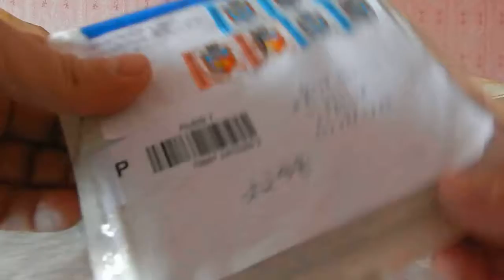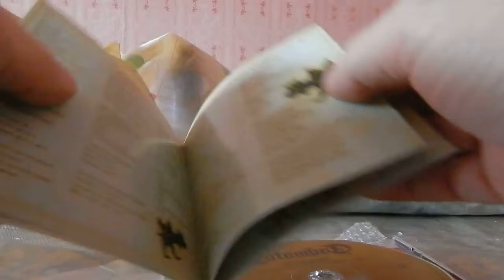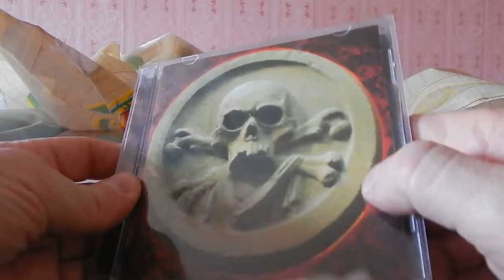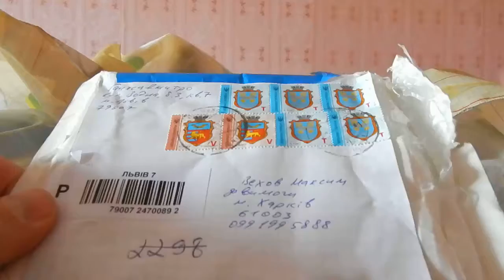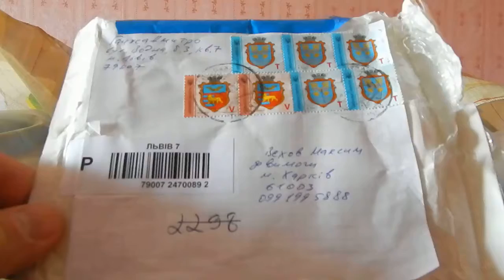TV Series, I, Real MetalHead (51 Series)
Digital Max Cinema Present. My Video. TV Series, I, Real MetalHead - Autopsy Of Premise (CD ENTOMBED), March, 2018
T.O.R.N.A.P.A.R.T.